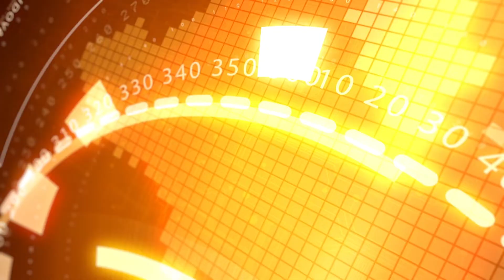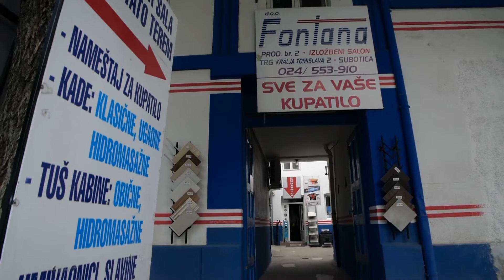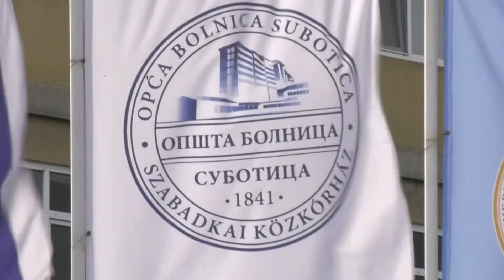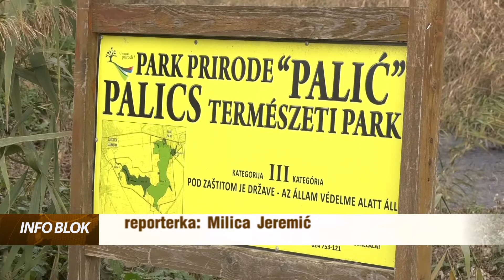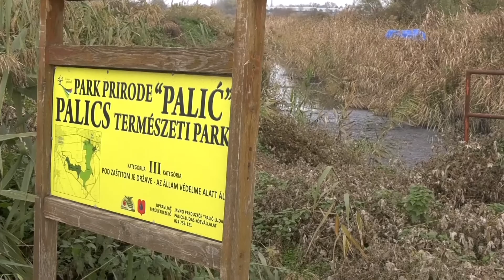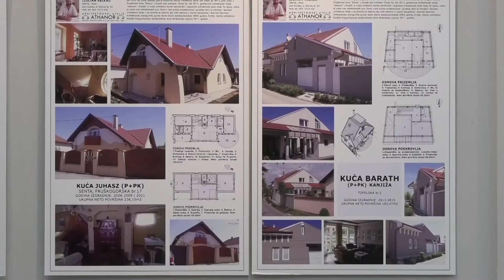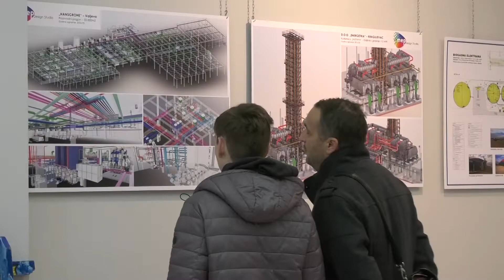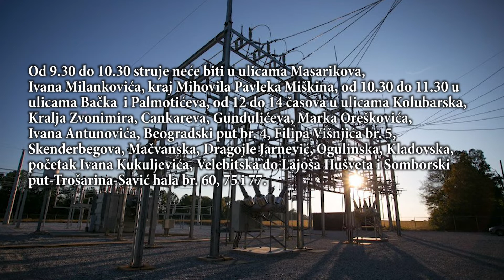INFOBLOK 22.11.2022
RTV YuEco